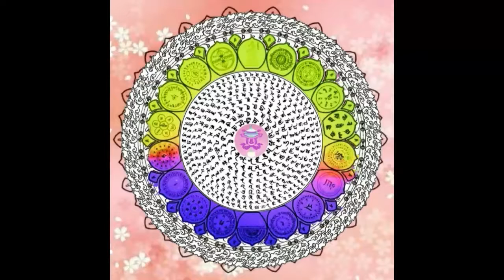mantra para desenvolver pieda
Mantra sânscrito

namo bhagavate trailokya prativiśiṣṭaya buddhāya bhagavate.
tadyathā, om, viśodhaya viśodhaya, asama-sama
samantāvabhāsa-spharaṇa gati gahana svabhāva viśuddhe,
abhiṣiñcatu mām. chupar vara vacana amṛta abhiṣekai mahā mantra-padai.
āhara āhara āyuh saṃ-dhāraṇi. śodhaya śodhaya gagana viśuddhe.
uṣṇīṣa vijaya viśuddhe sahasra-raśmi sam-codite.
sarva tathāgata avalokani ṣaṭ-pāramitā-paripūranṇi.
sarva tathāgata mati daśa-bhūmi prati-ṣṭhite.
sarva tathāgata hṛdaya adhiṣṭhānādhiṣṭhita mahā-mudre.
vajra kāya sam-hatana viśuddhe.
sarva āvaraṇa apāya-durgati pari viśuddhe, prati-nivartaya āyuh śuddhe.
samaya adhiṣṭhite. maṇi maṇi mahā maṇi.
tathatā bhūta-koṭi pariśuddhe. visphuṭa buddhi śuddhe.
jaya jaya, vijaya vijaya. smara smara, sarva buddha adhiṣṭhita śuddhe,
vajri vajragārbhe vajram bhavatu mama śarīram.
sarva sattvānām ca kāya pari viśuddhe. sarva gati pariśuddhe.
sarva tathāgata siñca me samāśvāsayantu.
sarva tathāgata samāśvāsa adhiṣṭhite.
budhya budhya, vibudhya vibudhya,
bodhaya bodhaya, vibodhaya vibodhaya samanta pariśuddhe.
sarva tathāgata hṛdaya adhiṣṭhānādhiṣṭhita mahā-mudre svāhā.

De acordo com o texto, as principais aplicações deste dhāraṇī incluem:

Destrua as calamidades e resgate aqueles que estão em perigo.
Elimine ofensas e crie boas obras
Purifica todas as obstruções cármicas
Aumente as bênçãos e prolongue a vida
Alcance Anuttara Samyak Sambodhi
Alivie os seres no reino dos fantasmas.
Beneficia pássaros, animais e todas as criaturas rastejantes.
Aumente a sabedoria
Reverter carma fixo;
Elimine várias doenças;
Destrua os infernos;
Garantir a segurança das casas e ter filhos para herdar o orgulho da família;
Harmonize maridos e esposas;
Ser capaz de renascer em Sukhavati ou outras terras puras;
Cure doenças infligidas por negros;
Pedido de chuva, etc.